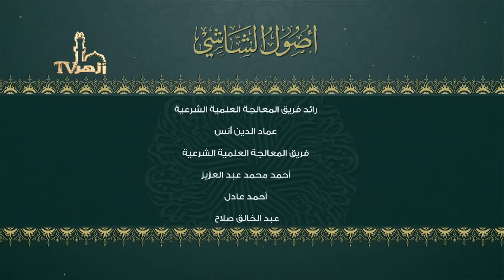شرح أصول الشاشي : الدرس ٤ : بحث كَون أصُول الْفِقْه أَرْبَعَة / الشيخ أحمد الشريف